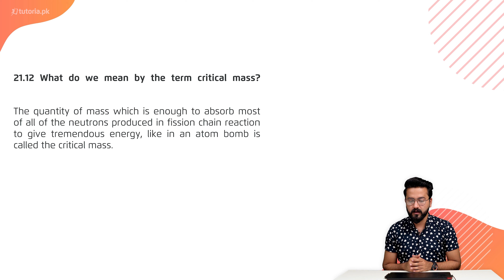Physics Class 12 | Punjab Board | Ch 10 | Book Exercise 10.1 | Short Question 12 | tutoria.pk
Let’s take a look at the Chapter 10 of Physics of Grade 12 Punjab Board “Nuclear Physics”.

Learn the basics of Nuclear Physics and how the bombardment of atoms and particles create nuclear reactions. The lecture covers the fundamentals of nuclear physics, radiation detectors and more.

In this video, you will study Physics Grade 12 Punjab Board Chapter 10 Topic 61 "Book Exercise 10.1 | Short Question 12" by instructor Usama Bin Qamar.